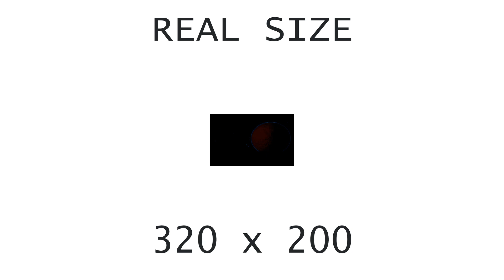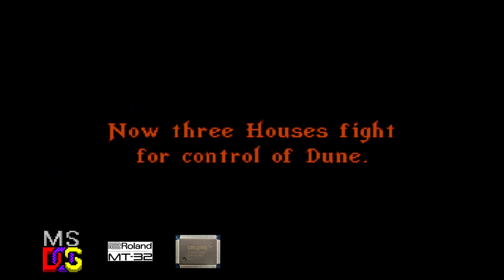[OVM] Dune II (CT5880, MT-32)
Hardware: DeLL OptiPlex GX1 400
Software: MS-DOS 6.22
Sound card: Sound Blaster 128 PCI (CT4750)
Synthesis chip: CT5880
Synthesis type: Hardware wavetable